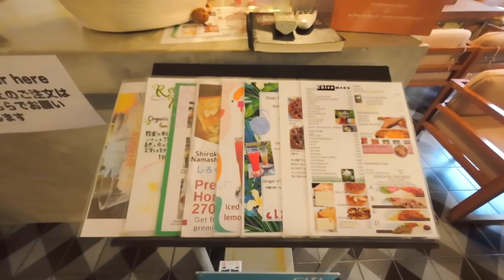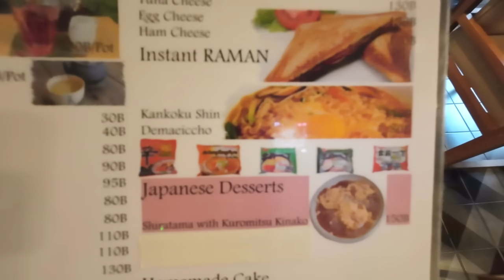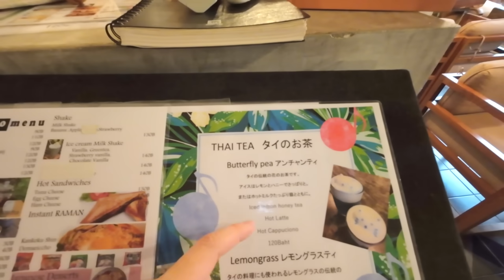youtube video #-BidnaxYl7o